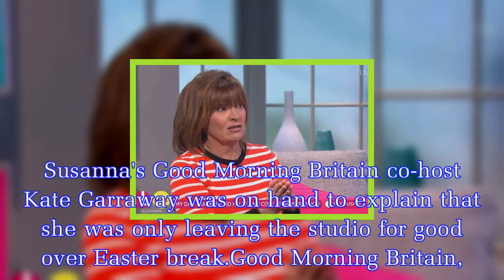Good Morning Britain, Lorraine and This Morning CANCELLED – and viewers are livid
The ITV shows will be postponed until a later date for the Easter Bank Holiday.Good Morning Britain – which airs weekdays between 6am and 8:30am – has been replaced with a series of children shows, in